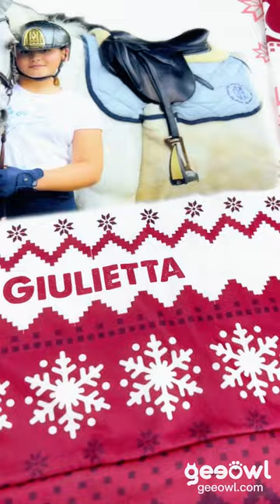Just A Girl Who Loves Horse Personalized Sweater, Christmas Gift For Horse Lovers